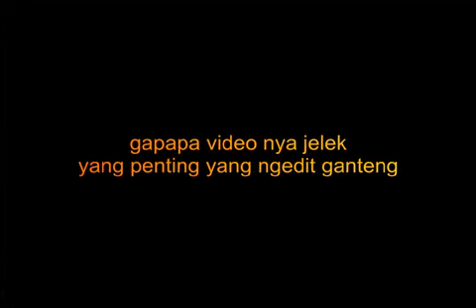NSVLTN iluh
gapapa dong video gak jelas yang penting yang ngedit jelas dan ganteng. @nsvltn